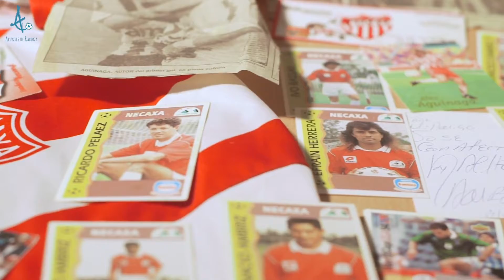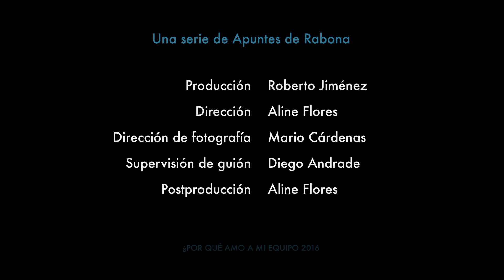¿Por qué le voy al Necaxa? 2016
Una producción de Apuntes de Rabona x Triple Hélice.

Retrato de un hincha del equipo Necaxa.